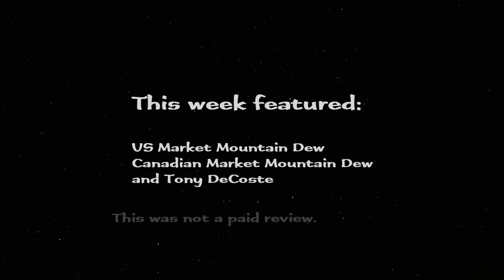Mountain Dew: USA VS Canada | International Taste Station | Ep. 67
Episode 67, wherein Smitty shows up.
Featuring:
Smitty
American Mountain Dew
Canadian Mountain Dew